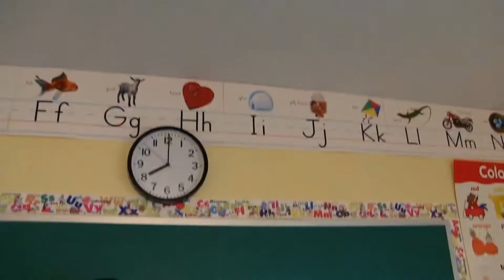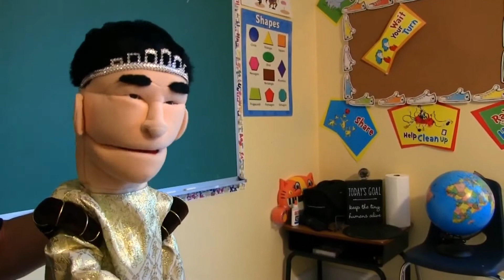Jackie Chu’s Quiet Day Music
From SML Jeffy’s Punishment